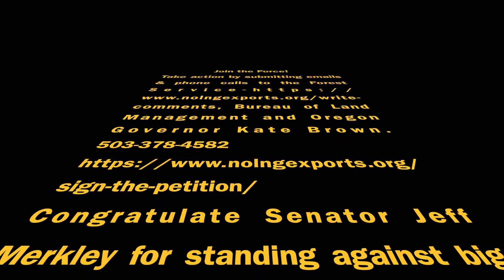Earth Day 2020 NO Pipeline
We’ve won a partial victory in our efforts to stop Jordan Cove Liquified Natural Gas (LNG) Export Facility from endangering communities and trashing our rivers, forests, and climate.

Over the last year, hundreds of Oregon Wild supporters like you submitted comments to the Department of Environmental Quality (DEQ) urging the agency to deny the project a 401 Water Quality Certification. DEQ agreed, denying the permit and stating that Jordan Cove failed to provide enough evidence that the state’s Clean Water standards would be met. However, the denial was issued “without prejudice,” which means that Jordan Cove will have another opportunity to resubmit its application.

DEQ laid out over 200 pages of evidence supporting the denial. Many of DEQ’s concerns relate to 49 miles of the pipeline route that traverse steep slopes in the Oregon Coast Range. This area exhibits unstable sandstone geology and construction of the pipeline will likely cause destructive landslides and water pollution. It will be difficult for the Jordan Cove project to overcome DEQ’s objections, but certainly not impossible. In the event a clean water permit is issued to Jordan Cove, the next decision point is the Federal Energy Regulatory Commission, which is now accepting public comments and can also deny the project.

You can take action here to submit comments to FERC, as well as the Forest Service, Bureau of Land Management, Oregon Governor Kate Brown, and Oregon’s Senators, all of whom have opportunities to weigh in an oppose this project. In fact, Senator Jeff Merkley already has!

The Jordan Cove project already appeared to have been stopped twice before. We are cautiously optimistic that a third strike is imminent and will be fatal to this project, but must we must continue to be on guard.
AND
We Take Action on Climate Change:
350 Oregon Central Coast is active throughout Lincoln County, Oregon and is an affiliate of the global climate organization called 350.org. The global organization, active in 188 countries, uses online campaigns, grassroots organizing and public actions to oppose fossil fuels (coal, oil and gas) and the carbon dioxide and methane pollution that goes along with its production and use.  We encourage renewable clean energy solutions that are more healthy and produce an abundance of good and safe jobs as well.

Why “350”? The name comes from “350 parts per million,” the concentration of carbon dioxide in the atmosphere that is considered safe.  Before the industrial revolution, CO2 averaged about 280 PPM. It has now been recorded at more than 410 PPM and is rising rapidly. What we have done, we can undo. Let’s work together to solve the biggest challenge humanity has ever faced.

Senator Ron Wyden
Governor Kate Brown
Office of the Governor
900 Court Street, Suite 254
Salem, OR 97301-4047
GOVERNOR Kate Brown HAS THE POWER TO STOP THIS PROJECT ONCE AND FOR ALL! SHE JUST NEEDS TO HEAR FROM YOU!!

Original Video produced by Donna DiGiacinto
350 Oregon Central Coast Volunteer Activist
Original Guitar soundtrack by Mike Clifton